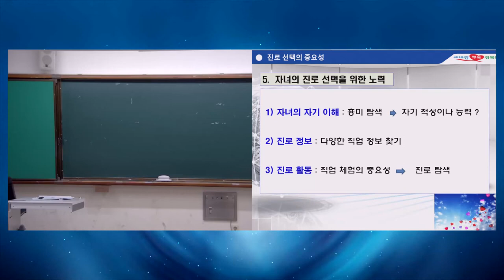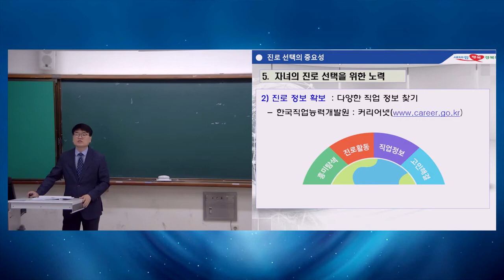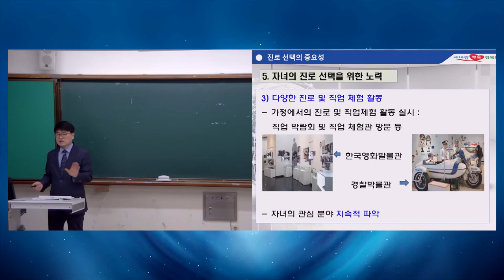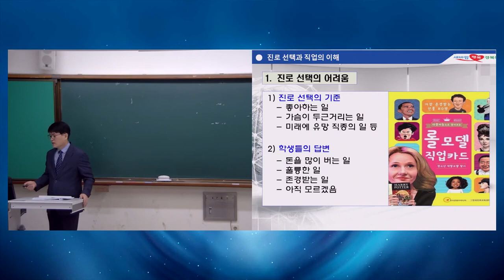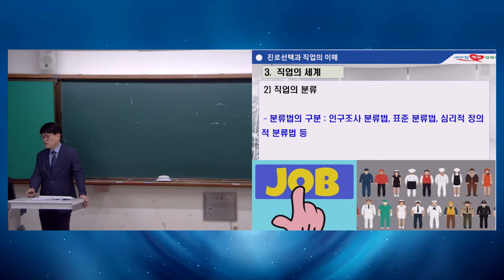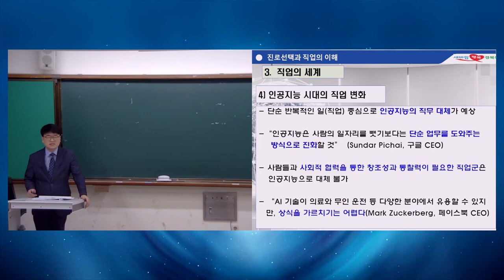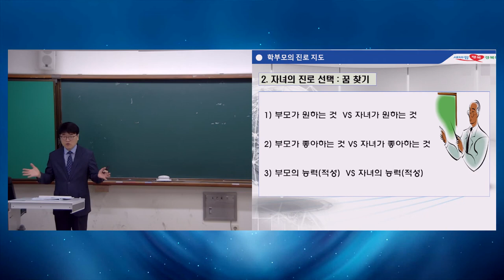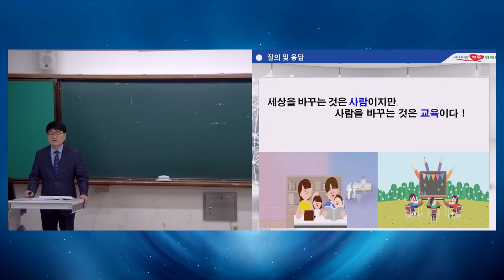부모교육 2차시(학습지원)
진로진학지도